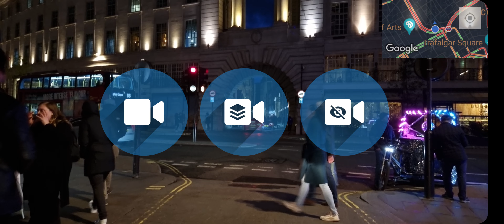London, Driving, Vlogs: Learn, Enjoy, and Navigate with Google Maps Trafalgar Square - 4K